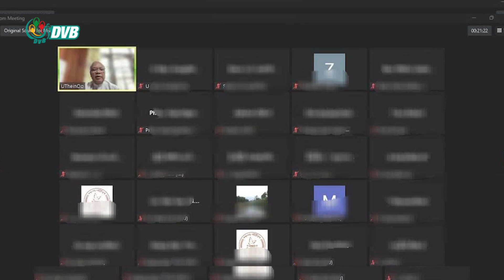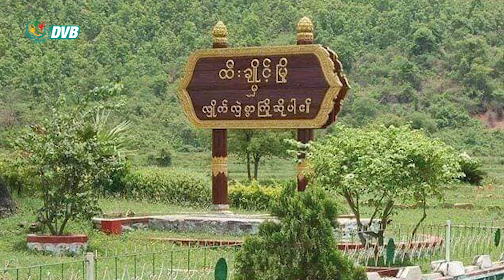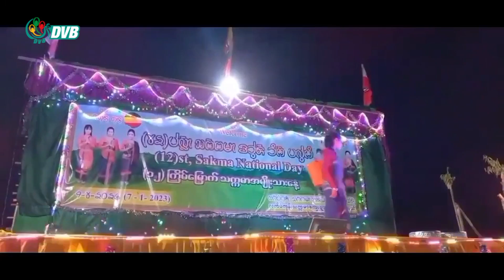DVB Digital မနက် ၉ နာရီ သတင်း (၈ရက် ဇန်နဝါရီ ၂၀၂၃)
- စိုးမိုးနယ်မြေများရှိလာပြီဖြစ်၍ တရားဥပဒေ စိုးမိုးရေးလုပ်ငန်းများ ဆက်လုပ်ရမည်ဟု NUG ဝန်ကြီးပြော။
- နန်းထိုက်အောင် စစ်ဆင်ရေးအဖြစ် တောကျွဲအင်း ပျူစောထီးခေါင်းဆောင်ကို PDF ပူးပေါင်းတပ် ဖွဲ့ ရှင်းလင်း။